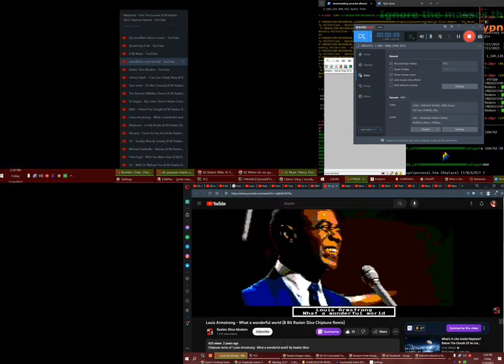displayfusion bug 20230714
v10.1 beta 6 - windows 10 (22h2) [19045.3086] - list coming off of taskbar entry has gotten stuck. even moving my Opera to another monitor still has it stuck on the original monitor